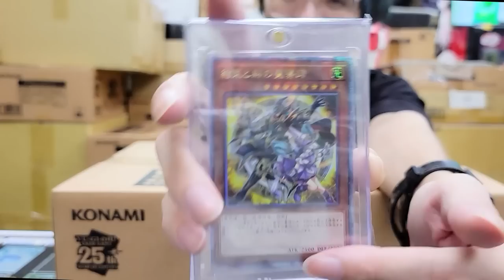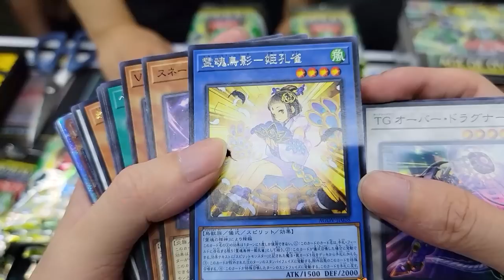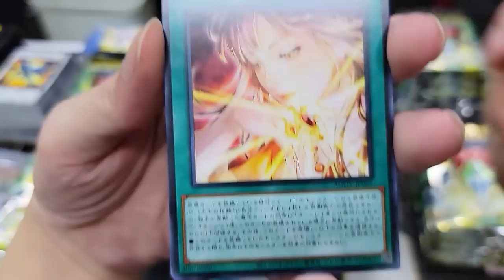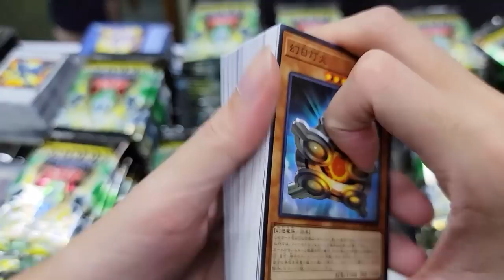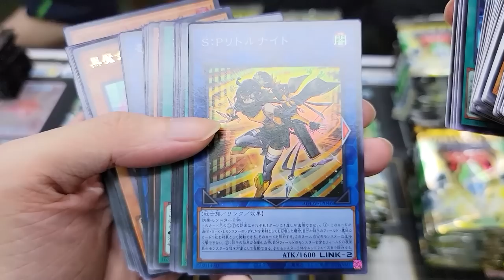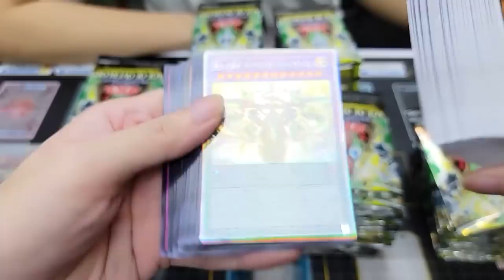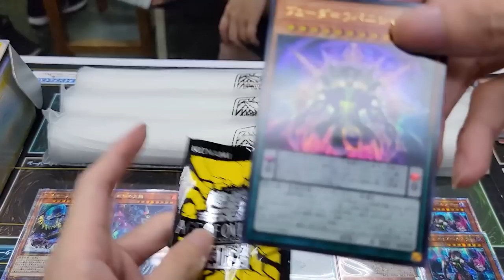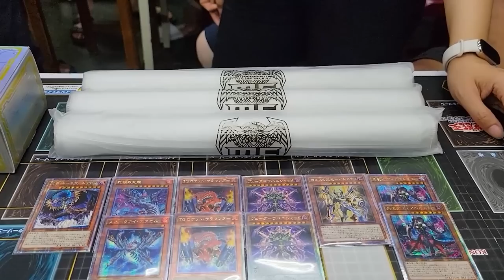【遊戲王】文末抽獎！開一整箱1202！超多妹子價格超穩的一彈！｜AGE OF OVERLORD｜AGOV